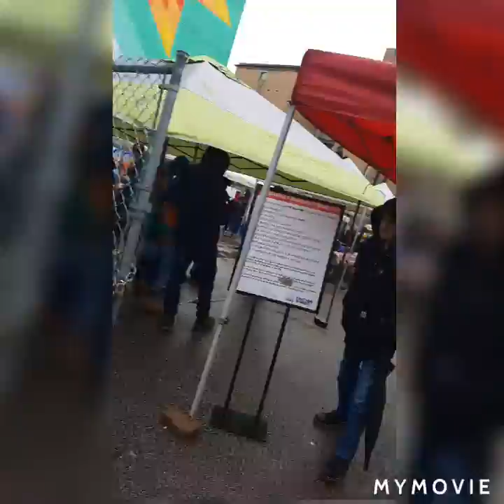Airborne Transmission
The Virus Is Now Capable of aerosol transmisson